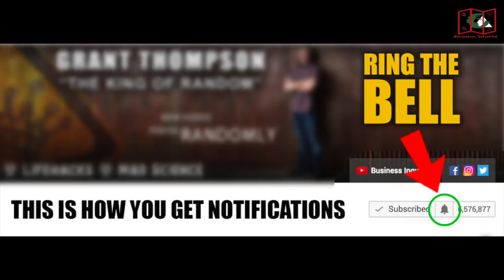How to make a Easy Origami Sunglass? Traditional Wearable Sunglass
Want to Surprise your friends?Make a Traditional Origami Sunglass that U can Wear & Surprise all.

■ SUPPORT MY HARD WORK:

I spend many hours to design a paper and make a tutorial. The design process can take up to take up to 1 week or more and it looks lot more time for video editing before the video is published on YouTube.

Other:
If I got inspired from some one, I will mention that person on my video description. I will give credit to the inventor of the origami.